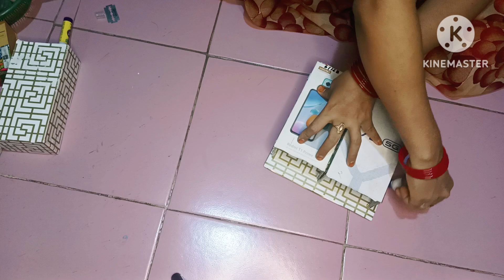Mobile k Khali dibbe se banaye storage organiser / मोबाइल के डिब्बे को फेंकने से पहले जरूर देखें